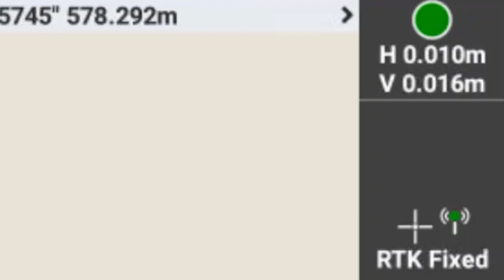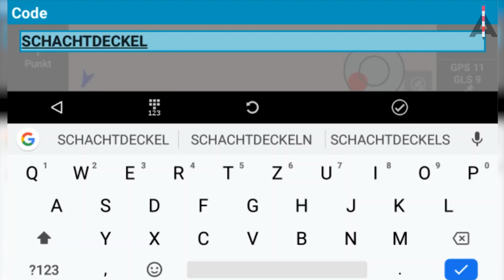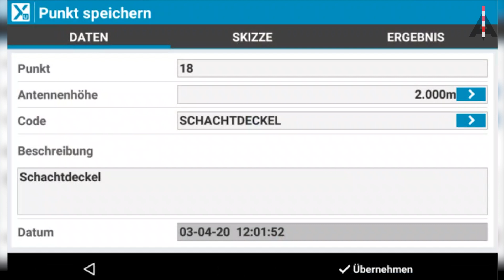Punkte messen mit X-PAD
In diesem Erklärvideo zeigen wir Ihnen, wie man Punkte mit X-PAD Ultimate einmessen kann. Dazu brauchen Sie die X-PAD-Software von GeoMax. X-PAD ist die ideale Software für die Vermessung und Bauvermessung. Attenberger berät Sie gerne bei der Anschaffung und bietet auch einen Supportvertrag an.

Attenberger, Ihr professioneller Partner für Vermessung und Vermarkung.